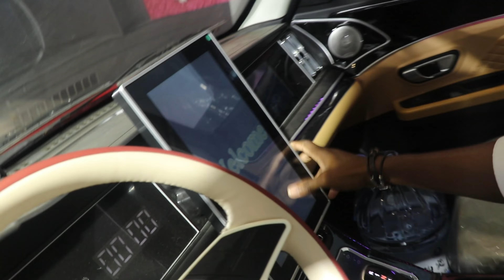Opportunités à saisir pour le business en Afrique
Réservez dès maintenant votre place pour le plus grand événement commercial au monde, qui se déroule deux fois par an en Chine!

Découvrez Ubuntu International Trade Co., Ltd. Nous simplifions vos opérations d'import-export et d'achat de toutes sortes de marchandises en Chine. Profitez de nos conseils pour développer vos partenariats internationaux.